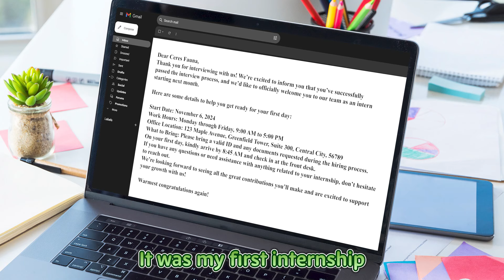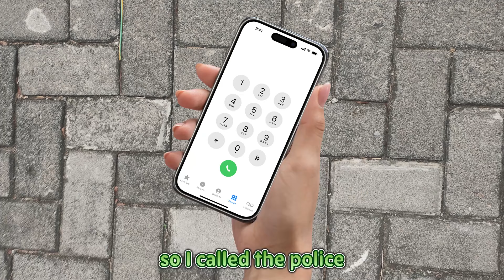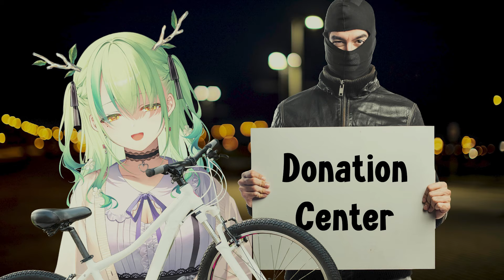Fauna cried for this bike until she found out about buses...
【Source】
【Unsorted VHS】 Modern retro horror puzzle game by the creator of Buckshot Roulette

【BGM】
DOVA-SYNDROME

【Outro】
Artist: Raora Panthera
Background: Celi
Animation: Celi